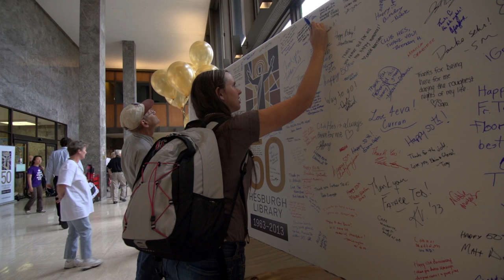Notre Dame's Hesburgh Library celebrates 50 years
Hesburgh Library opened on September 18, 1963, and was dedicated in May 7, 1964. On September 20, 2013, in honor of the 50th anniversary of the Hesburgh Library, the University of Notre Dame launched a year-long celebration framed by these two significant dates. The campus-wide inaugural event was held from 4:00 p.m. to 6:00 p.m. in the Hesburgh Library Concourse immediately preceding the Michigan State football game pep rally. Hundreds of Notre Dame faculty, students, alumni and friends attended the event which featured live music by Oblates of Blues, sweets courtesy of Au Bon Pain, digital and physical exhibits, commemorative keepsakes and more.

A formal ceremony featured words of reflection and renewal offered by Rev. John I. Jenkins, C.S.C., Notre Dame's president; Thomas G. Burish, University provost; and Diane Parr Walker, Edward H. Arnold University Librarian. This campus-wide celebration launched the first of many events that took place throughout the year. In collaboration with partners from across the University, the Hesburgh Libraries co-sponsored over 50 events and shared well over 50 stories mission of "connecting people to knowledge" and the vital contributions the Libraries have made to the advancement of Notre Dame, its faculty, students and alumni.